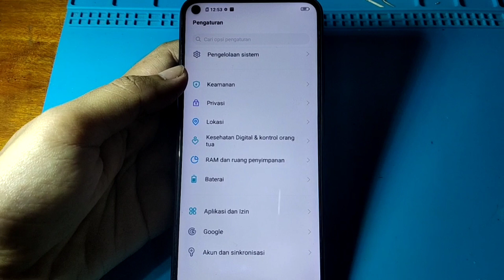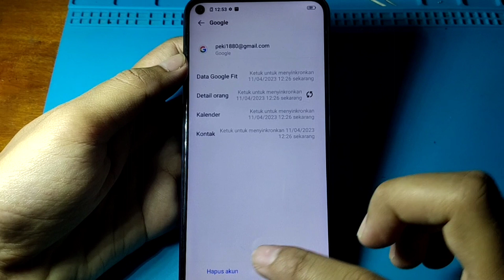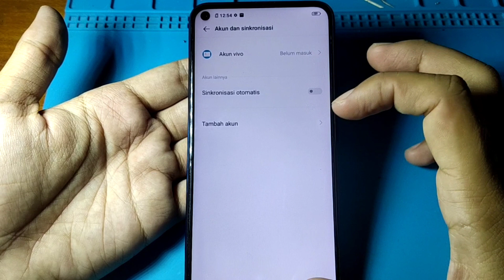CARA HAPUS AKUN GOOGLE HP VIVO Y30